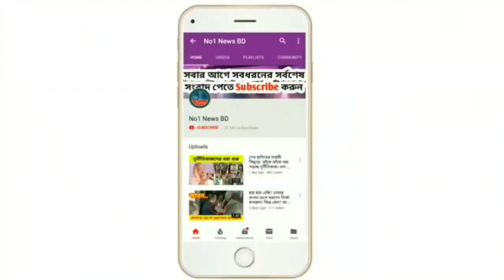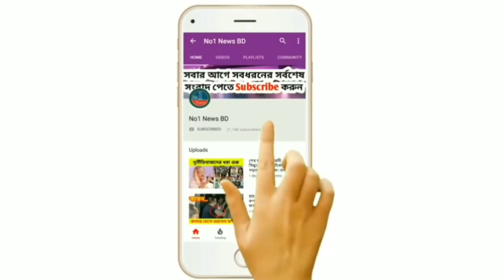হঠাৎ ধান ক্ষেতে কেন হেলিকপ্টার? ভয়ে অস্তির গ্রামবাসী| Bangla news update today 2020